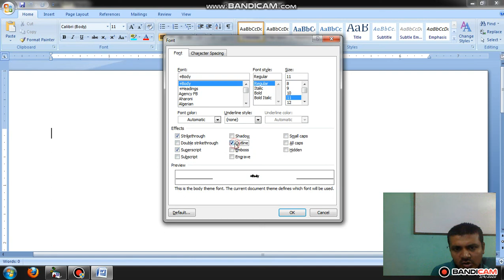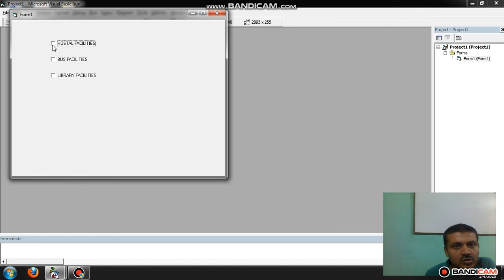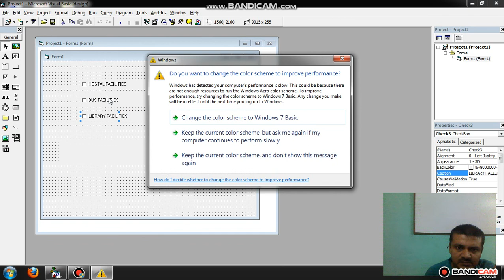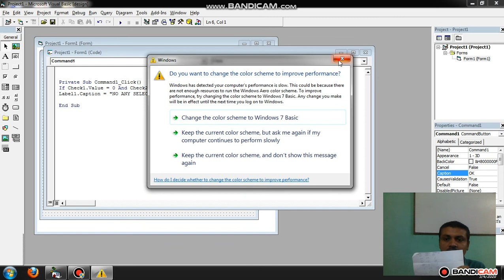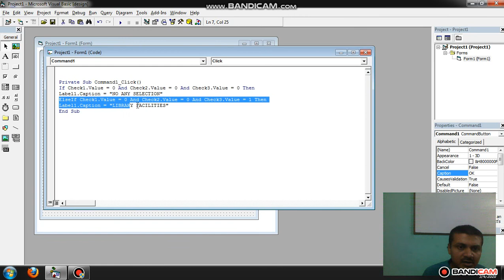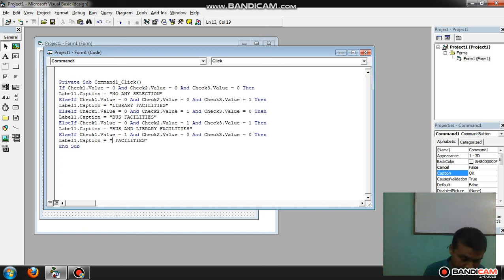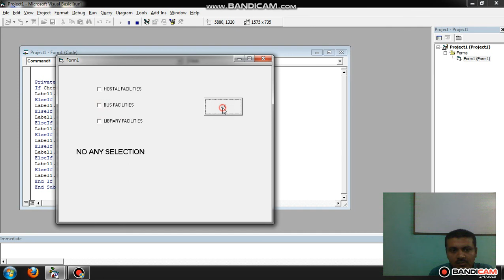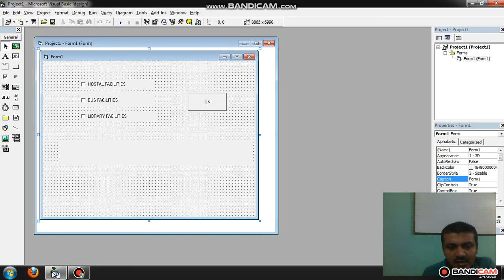CHECK BOX IN VISUAL BASIC 6.0 BY AVANISH KUMAR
CHECK BOX PROGRAM IN VISUAL BASIC 6.0 BY AVANISH KUMAR